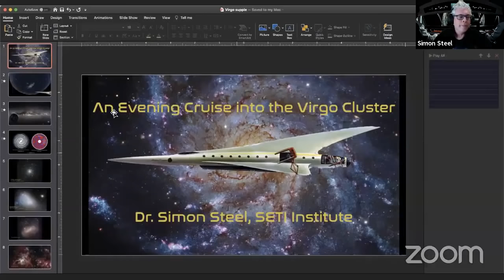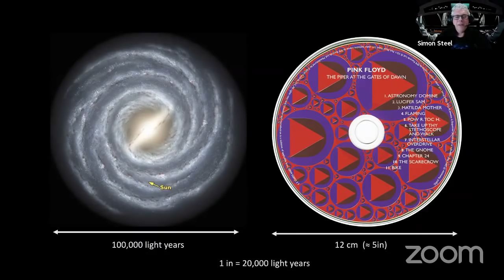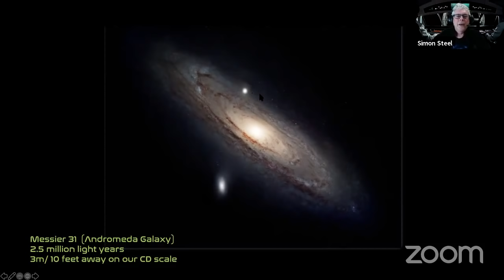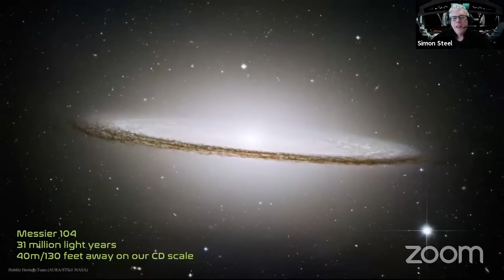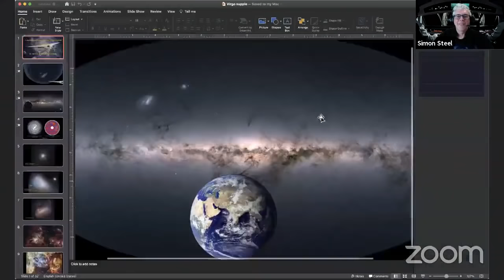An Evening Cruise Into the Virgo Cluster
NOTE: Due to technical difficulties, this event was not presented live on YouTube. We bring you the full recording from a different streaming platform, in its entirety.

In 2020, we took a cruise to the center of the Milky Way. In 2021, we leave the comfort of our home galaxy and head to the Times Square of the Universe – the Virgo Cluster. Along the way, we will visit a whole zoo of different galaxies, the biggest star factory in the cosmos and nature’s answer to the Death Star.

About Dr. Simon Steel

Dr. Simon Steel continues to moonlight as a galactic cruise director, but during the day serves as Director of Education and Public Outreach at the SETI Institute in Mountain View, California. As an astronomer he studied distant galaxies, but spends more time these days thinking about aliens and the search for life in the Universe.